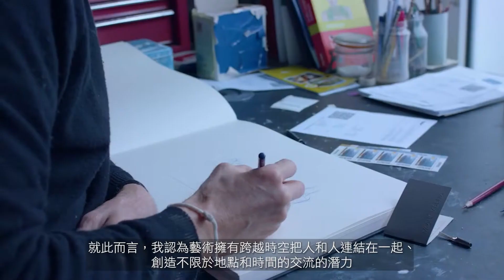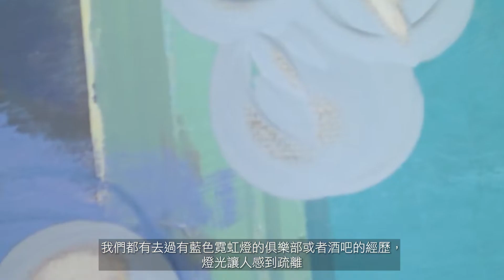Artist Video｜Ruprecht von Kaufmann 魯普雷希特．馮．考夫曼 藝術家影片